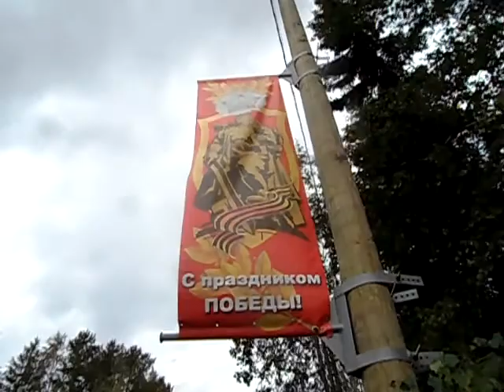Сказочная прогулка. Гуси - лебеди. Детская зона и парк с котенком и ракетой. Square. Mushroom.